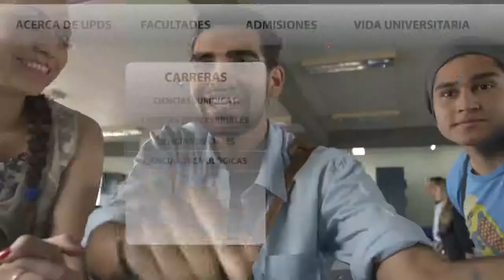UPDS - Spot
Productora: 23K
Agencia: Consorcio Publicitario